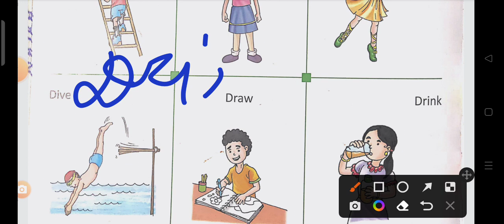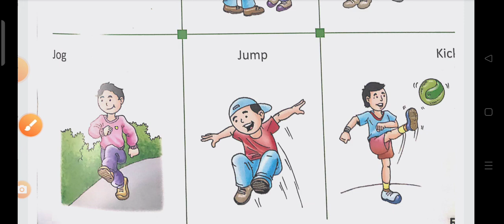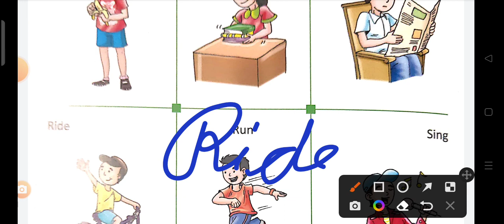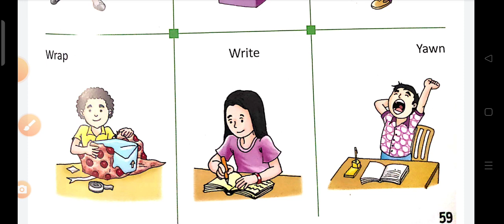actions words/doing words/verbs/ for kids/ education/English learning